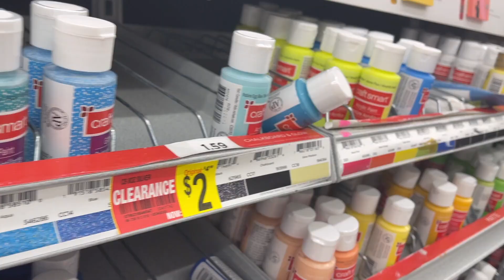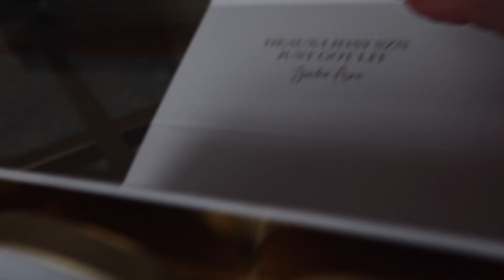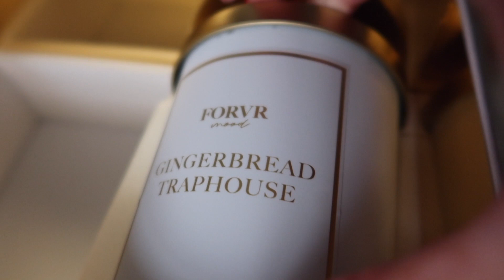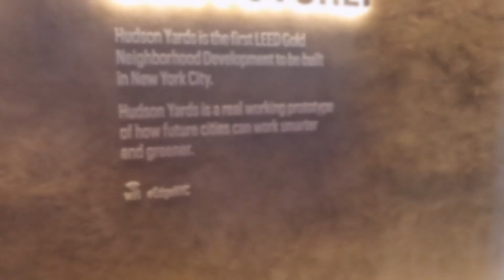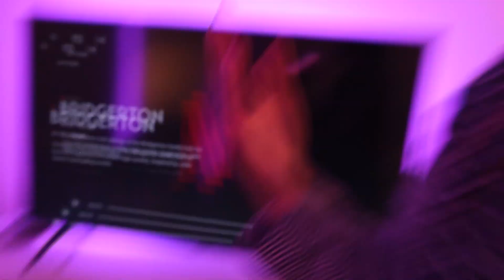How I Ended 2020 | VLOG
Hi, 2020 please be good to us.

CHARCUTERIE BOARD

WINE GLASSES (I HAVE THE LARGER ONES - RED WINE OPTION ON WEBSITE)